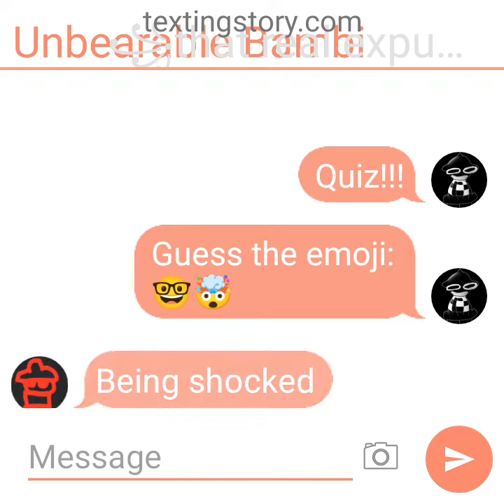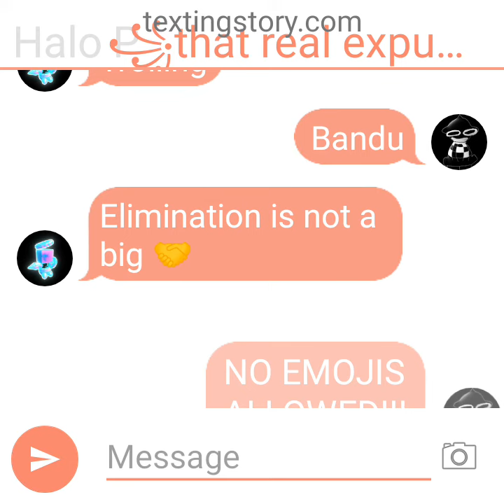Autocorrect be like: